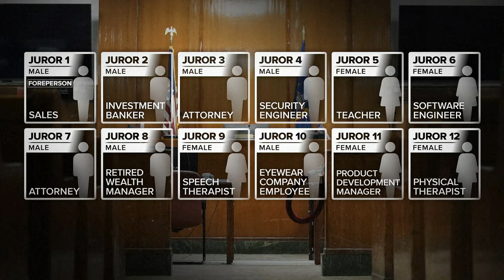Trump holds press conference following felony convictions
Trump criticized the district attorney, the judge and his former fixer Michael Cohen.